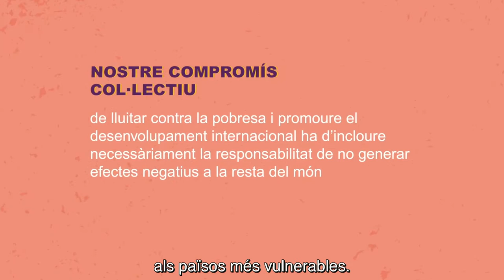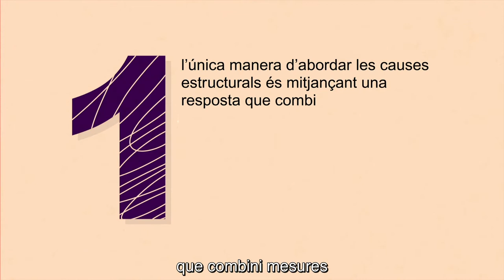Coherència de les polítiques per al desenvolupament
La coherència de les polítiques per al desenvolupament és una eina política per alinear la faceta local de les polítiques públiques amb els objectius i principis de cooperació internacional i pot ajudar, per tant, a reconsiderar els nostres pobles i ciutats per crear un context favorable al desenvolupament sostenible i contribuir a generar una ciutadania conscient i compromesa amb el desenvolupament internacional i la justícia global.